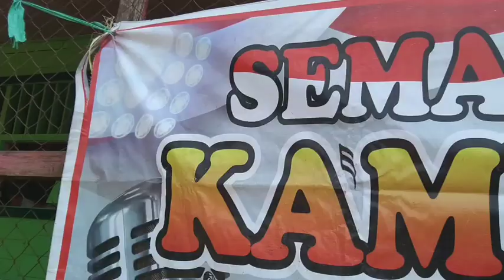kamariyahan HUT RI ke 78 barsama kambat nada 2023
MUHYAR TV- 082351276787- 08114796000